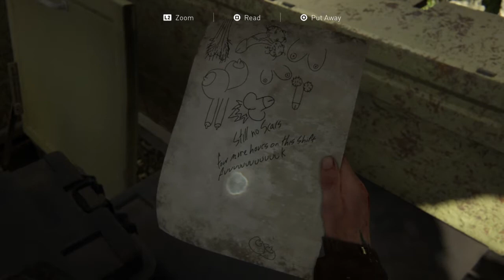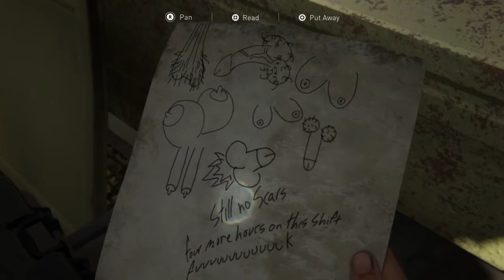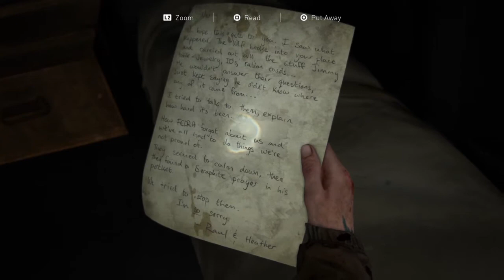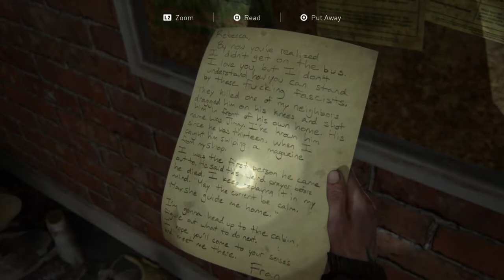The Last of Us™ Part II PS4 Gameplay Walkthrough Part 4